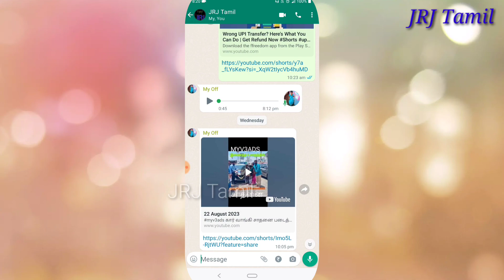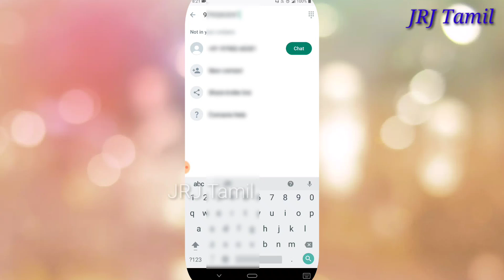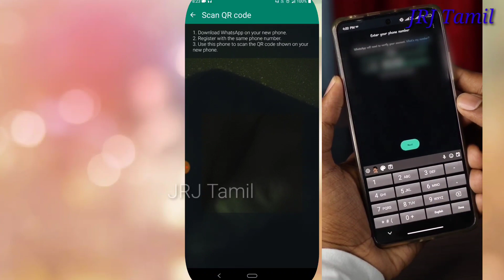Whatsapp chats backup and transfer New Update Method | Whatsapp_chats_old_to_new_mobile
✍️நீங்கள் தினமும் ₹5 முதல் ₹1800 வரை வருமானம் பெற வேண்டுமா..,, உடனே👇👇

✍️JOIN செய்வதற்கு & விவரங்களை தெரிந்து கொள்ள இந்த லிங்க்கை Click செய்யவும்👇👇👇(Joining Free)

🌟Welcome to Myv3ads🌟

🪄Daily Earn💰💵₹5 to ₹1800/day
🪄Withdrawal: Once you reach 60rs in ads wallet.

Kindly provide the below mentioned details to create your id 💐☺️5 minutues

🎗️ AGE limit:18years completed 🎗️

1. Name:
2. Date of Birth:
3. Mobile Number:
4. Pincode:
5. District:
6. State:

FREE JOINING hurry up.💐

Once you provide your details will create  id within 10 minitues

👑 Ruban J

my V3 ads Media Private limited
📲 78.

நீங்கள் myv3ads  இல்  இணைந்து

வீட்டிலிருந்து வருமானத்தை பெற விரும்பினால்...

மேலே கொடுக்கப்பட்டுள்ள 6 விபரங்களை என்னுடைய வாட்ஸ்அப் நம்பருக்கு அனுப்பவும்.

any people joining(FREE) myv3ads...

✍️Loans and Credit Cards Apply👇👇

✍️Easy to apply personal loan(மிகவும் சுலபமாக இதன் மூலம் லோன் பெற முடியும்,குறைந்தபட்ச மாத ஊதியம் ₹13500 இருந்தால் போதும்)

 இந்த Credit Cards-யை வாங்குவதற்கு கீளே உள்ள லிங்க் யை கிளிக் செய்து அப்ளை செய்யவும்.,👇👇

✍️Flipkart Axisbank Creditcard Apply(With Cashback benefits and gift vouchers ₹500 or ₹1000)👇👇

 NOTE:-